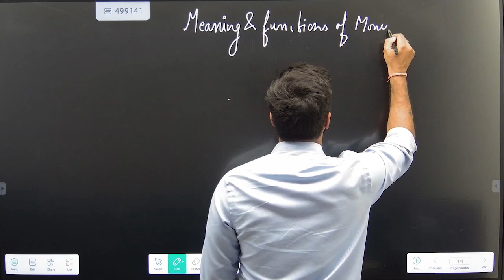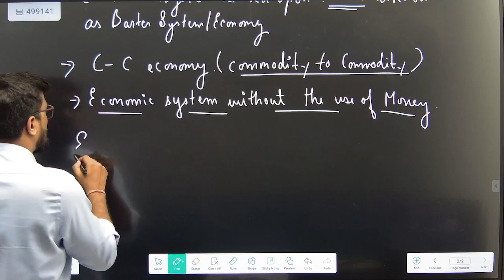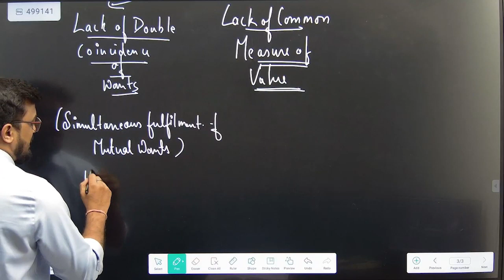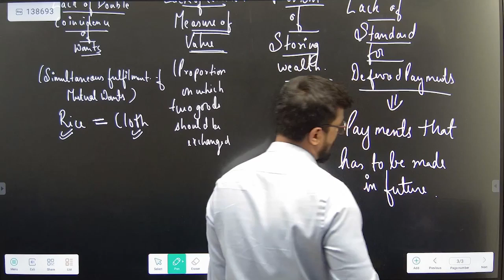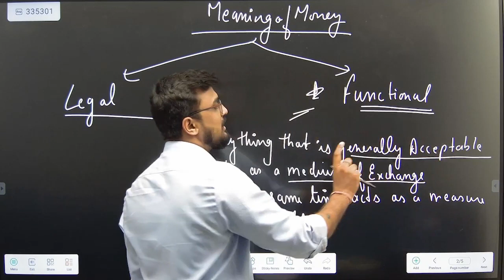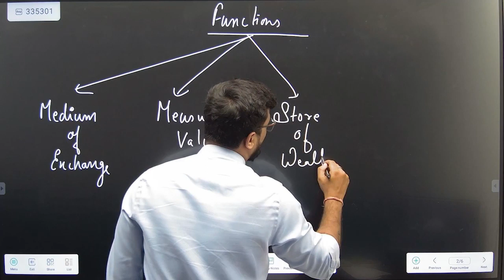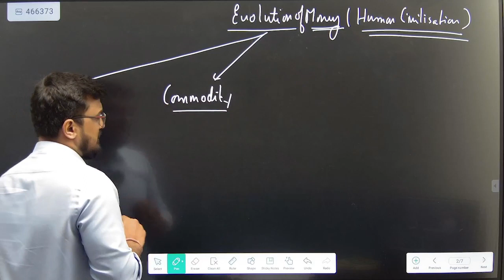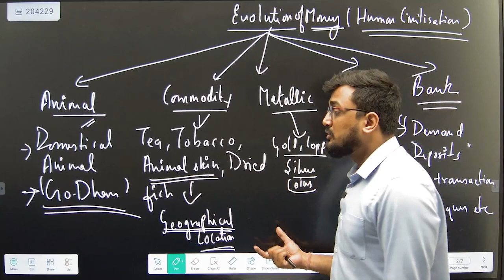Meaning and Functions of Money | Class-X | ICSE | ECONOMICS | Rishabh Sharma | Shubham Jagdish